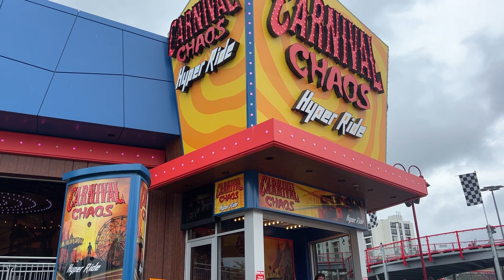Niagara Falls NEW Hyper Ride POV & Review